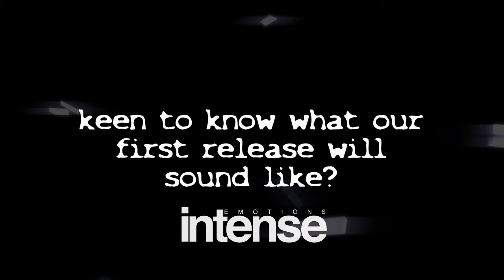Para X - Come With Me [first teaser]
First little teaser of the very first release on Intense Emotions  "Para X - Come With Me"